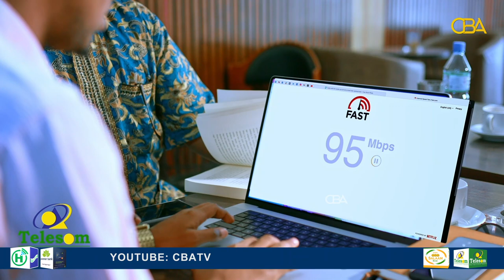Muxuu yahay warka Cusub Ee ay komishanka doorashooyibku u sheegeen Ururada?